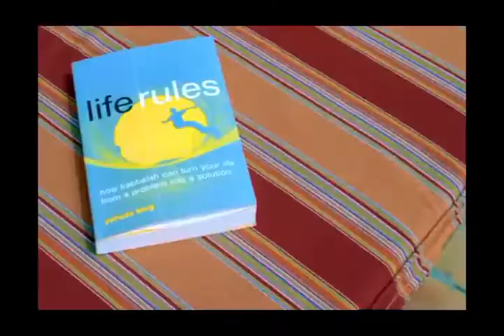COSAS de una IT Girl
El segmento CosasDeUnaItGirl te presenta a Mikaela Avilés, apasionada de la fotografía, disfruta de buenos momentos con sus amigas y le encanta jugar fútbol.
Créditos:
Modelo: Mikaela Avilés
Producción: Diana Contag y Bárbara Espinosa

Imagen y Edición: Gabriela Paredes